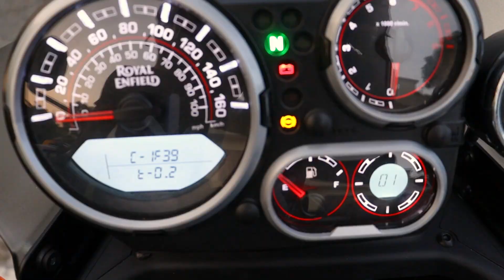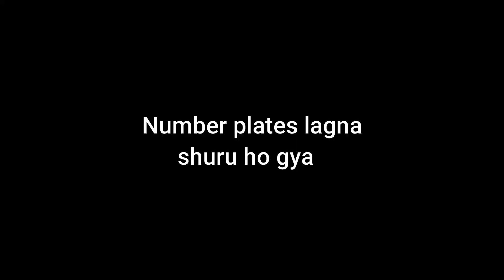50 Lakh ki hui deal done || Himalayan new Accesories || Royal Enfield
other social media account!